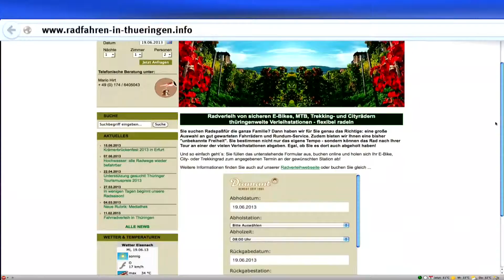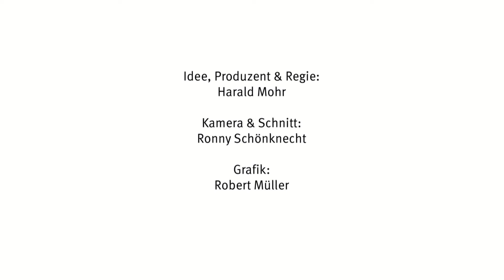Mit drei Klicks zum Rad - Travel Butler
Mit drei Klicks gelangt man hier zum Raderlebnis quer durch Thüringen. Der Verleih, mit einer großen Auswahl an verschiedenen Typen von Fahrrädern, ist den individuellen Wünschen der Gäste angepasst. Die Jury würdigt den hohen Grad an Organisation und Service. Gerade die Partner sind begeistert von der Kundenorientiertheit der Fa. Travel Butler. Von Bereitstellung, Wartung, Pannenhilfe bis zur Abholung des Fahrrades zum vereinbarten Termin entsteht kein zusätzlicher Aufwand. Ob Kinderhelm, Gepäcktransport, zusätzlicher Korb, doch lieber ein E-Bike oder auf Wunsch Beschriftung des Rades mit dem Hotelnamen, bei Kooperationspartnern und Gästen bleibt kein radtouristischer Wunsch offen. Selbstverständlich gibt es zudem ein großes Angebot an geführten Radreisen auf den beliebten Thüringer Strecken wie dem Ilmradweg, dem Rennsteig oder dem Werraradwanderweg. Geplant ist eine Ausweitung des Netzes der Verleihstationen entlang der Fernradwanderwege thüringenweit. Die Begeisterung der Kooperationspartner wie der Welterberegion Wartburg-Hainich, der Stadt Eisenach, zahlreicher Hotels und natürlich der Thüringer Tourismus GmbH, welche die Bewerbung ebenfalls unterstützten, spricht für sich